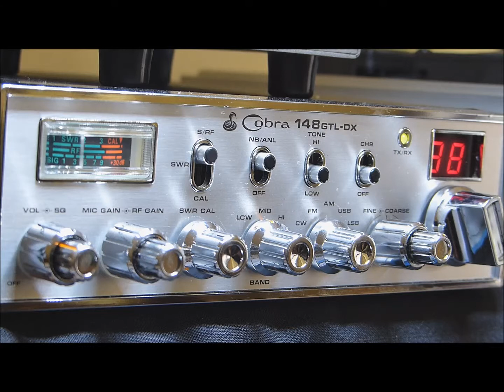2kd684 Alex Santa Barbara 2/06/2013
Alex came from out of nowhere on a day with very little propagation. Cheers 73